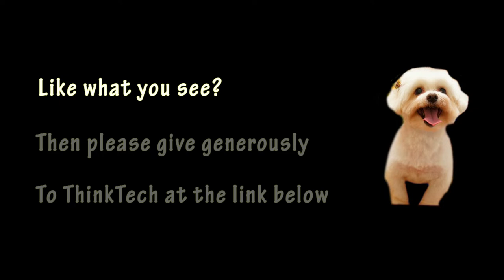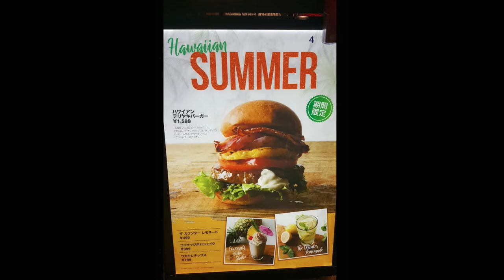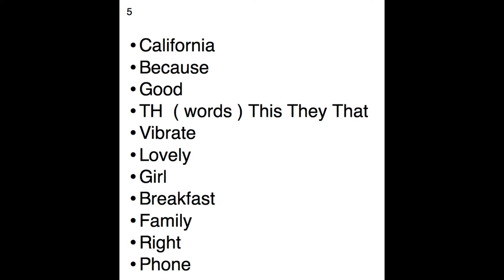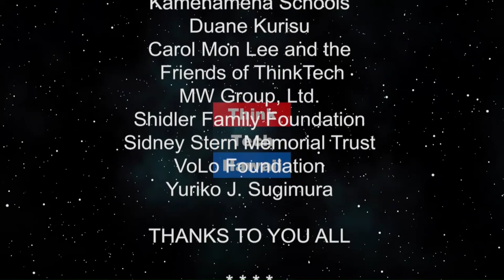Listen More Carefully to Speak More Clearly (Let's Talk Hawaii)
Listen closely to fix common mistakes.  There are several words that give many Japanese people a very hard time when  ommunicating. Here are a few corrections to common mistakes.

The host for this episode is Scott Perry.